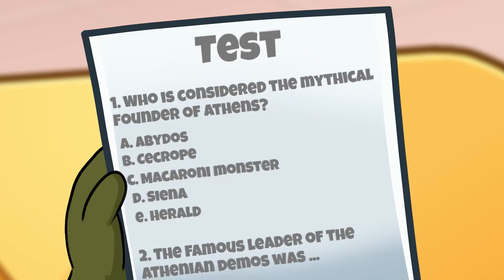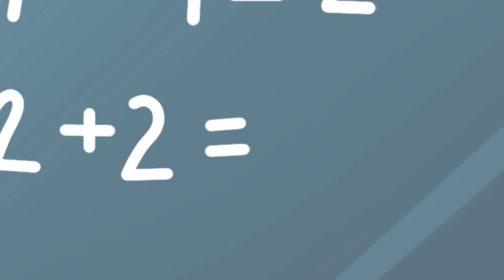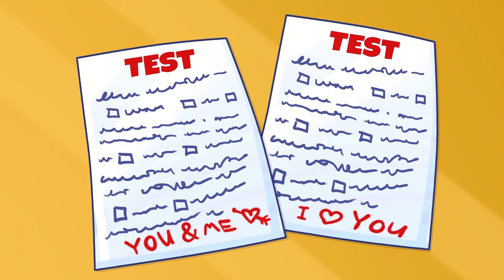Top 10 Funniest Pregnant Avocado, Mermaid & Unicorn Moments! 🥑 Funny Family Cartoon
You guessed it! This is the funniest mix of mermaid 🧜‍♀️, avocado 🥑, and unicorn 🦄 pregnancy stories ever!  All the episodes you love, packed with hilarious moments and crazy adventures. Things couldn't be more awesome! Tune in for the fun! ✨